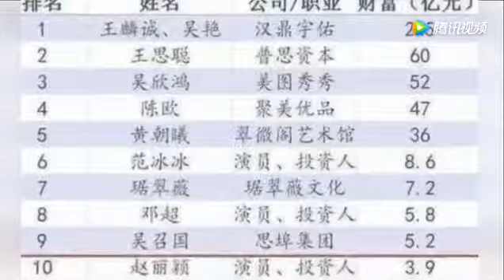趙麗穎榮登富豪榜，網友：科學家恐怕一輩子也賺不到！